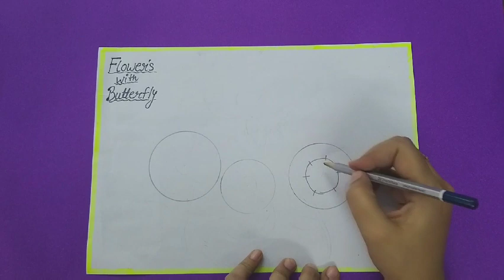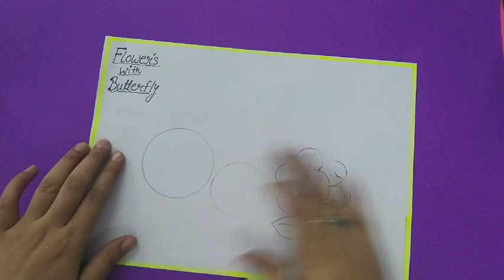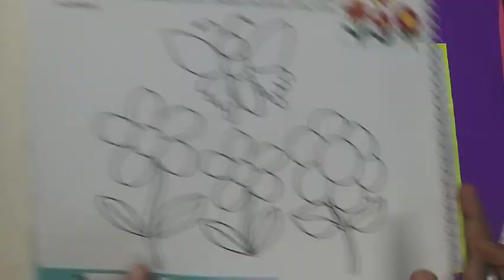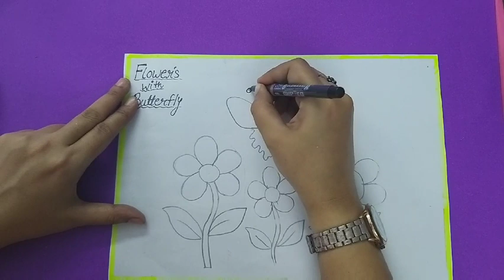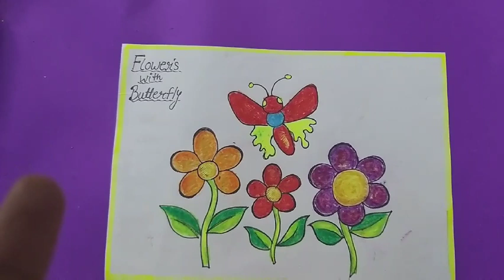ART & CRAFT_CLASS IV_FLOWERS & BUTTERFLY